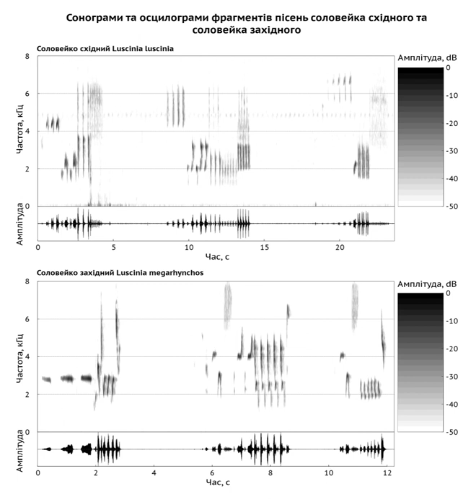Bioacoustics | Wikipedia audio article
00:01:11 1 History
00:03:04 2 Methods
00:03:39 2.1 Acoustic signals
00:05:23 2.2 Sound production, detection, and use in animals
00:06:46 2.3 Biomass estimation
00:07:59 3 Animal sounds
00:09:37 4 Plant sounds

- Socrates

SUMMARY
Bioacoustics is a cross-disciplinary science that combines biology and acoustics. Usually it refers to the investigation of sound production, dispersion and reception in animals (including humans). This involves neurophysiological and anatomical basis of sound production and detection, and relation of acoustic signals to the medium they disperse through. The findings provide clues about the evolution of acoustic mechanisms, and from that, the evolution of animals that employ them.
In underwater acoustics and fisheries acoustics the term is also used to mean the effect of plants and animals on sound propagated underwater, usually in reference to the use of sonar technology for biomass estimation. The study of substrate-borne vibrations used by animals is considered by some a distinct field called biotremology.